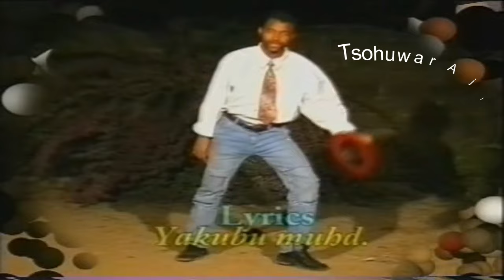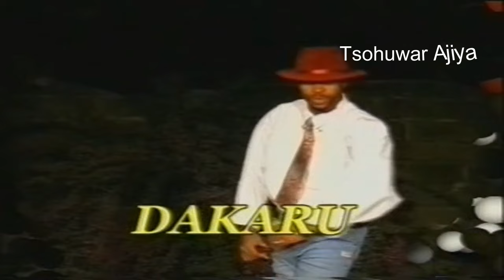l Dakaru l 2007 Hausa Film l